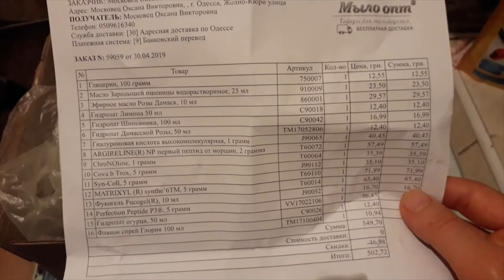Распаковка №300 посылки soapcrafter// Мыло ручной работы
Видео распаковка №300 от интернет магазина Мыло Опт